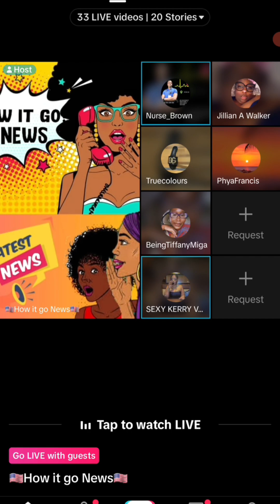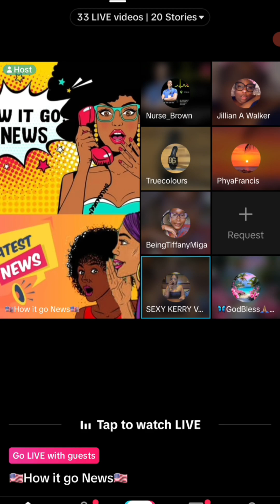yes a so me like the nows